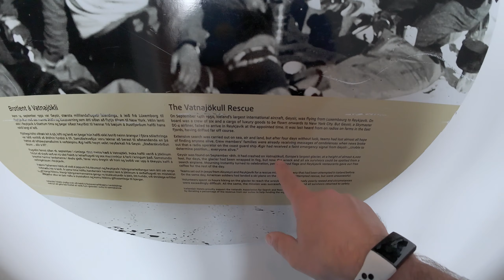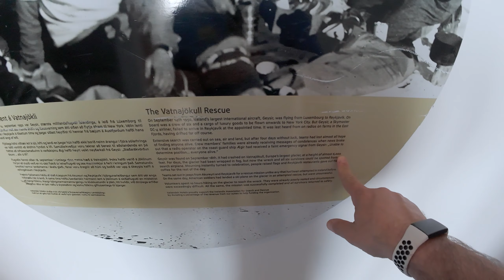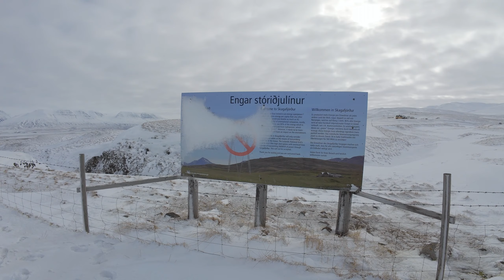Is this the most beautiful place we ever witnessed? | Iceland Day 8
Join us on Day 8 of our Icelandic adventure as we journey from Akureyri to the stunning Snæfellsnes Peninsula! 🌍✨ In this video, we'll explore the iconic Búðakirkja, the black church ⛪️, and take in the breathtaking landscapes that make this region one of the most beautiful places we've ever seen. 🌄😍

The Snæfellsnes Peninsula, often called "Iceland in Miniature," boasts a variety of geological features, including volcanic craters 🌋, lava fields 🏞️, and majestic fjords. 🌊 It's home to the Snæfellsjökull glacier 🏔️, famously featured in Jules Verne's novel Journey to the Center of the Earth. 📖 This region's diverse landscapes and rich history make it a must-visit destination in Iceland. 🇮🇸

Along the way, we'll enjoy the serene views of the East Fjords from the Fosshotel 🏨, and if we're lucky 🍀, catch the mesmerizing northern lights dancing in the night sky. 🌌✨ Don't forget your winter hats and puffy coats 🧥❄️, as we're heading into some freezing, windy climates. 🌬️ It's a day full of excitement, adventure, and unforgettable sights. Let's make the most of every moment together! 🚐💨

It helps the channel out a lot. Thank you for your support!

Do you love my video soundtracks? Like the music? Find my playlist with the music I've used here:

Do you travel on credit card reward points? This is one of the best cards to get for points. They are offering 80000 points when you spend 4000 dollars in the first three months.